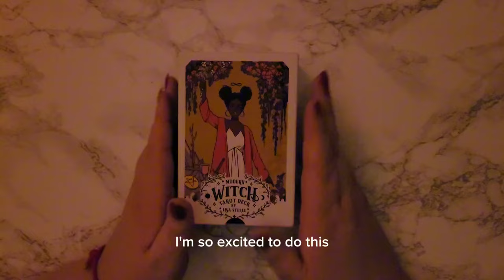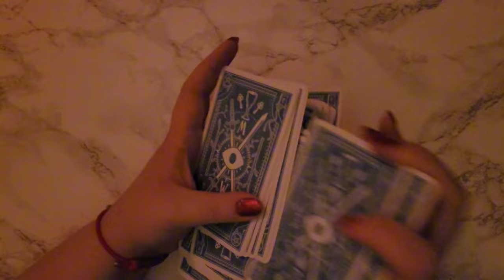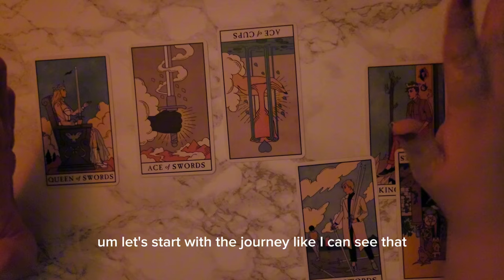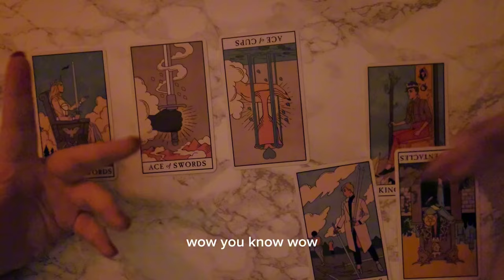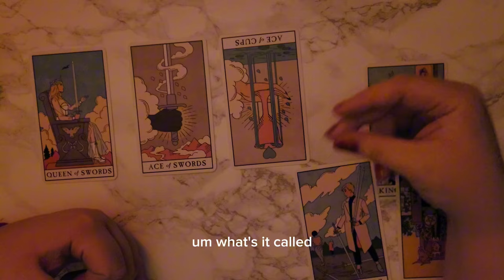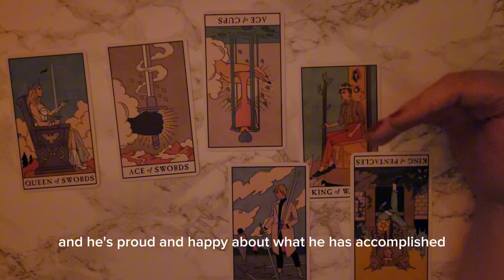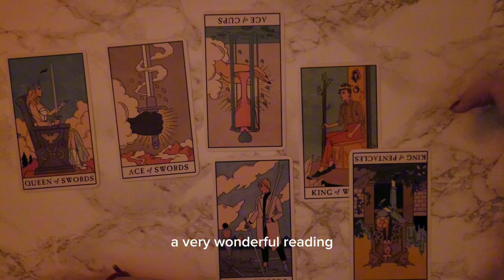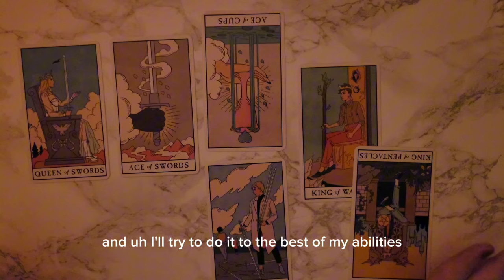Taehyung Tarot reading - About Fri(ends)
Taehyung Tarot reading Fri(ends)

If you want to support me in my work OR you want to have access to a bunch of exclusive Tarot readings and analysis then check out my patreon that is linked below.

I have multiple episodes each month.

I love hearing what you think so please comment on all your thoughts!:))

Love, Norea